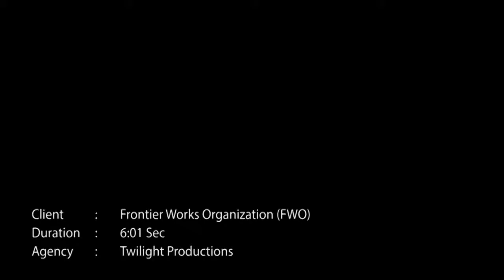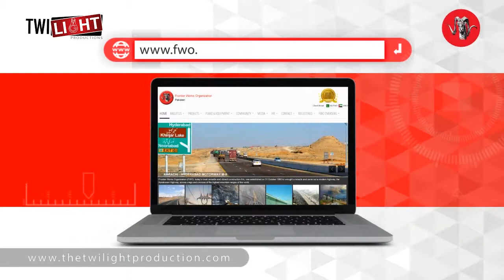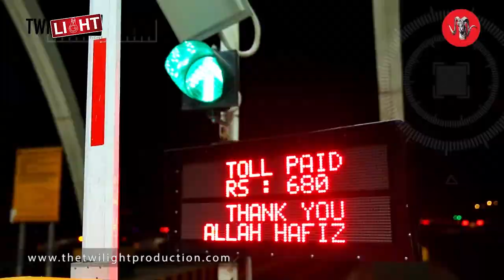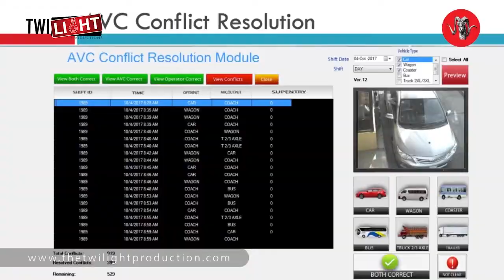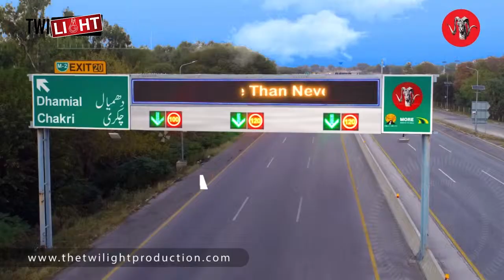Frontier Works Organization FWO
FWO introducing Intelligence Transportation System in Pakistan Motorways